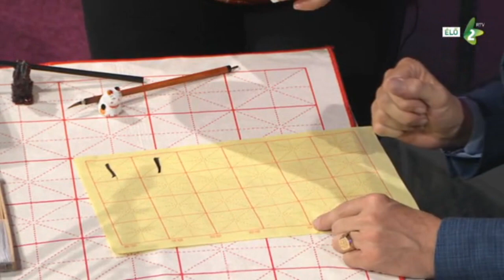Szomszéd Fiúk élő felvétel --- Reptér (cover)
Live sound --- Bakos Szabolcs
Videó --- Vajdasági Rádió és Televízió

A felvétel a Vajdasági Rádió és Televízió stúdiójában, Halló TV című műsorában készült 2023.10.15-én